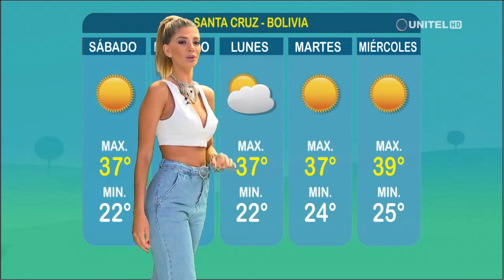Santa Cruz: La máxima llegará a los 37 grados y los cielos estarán despejados